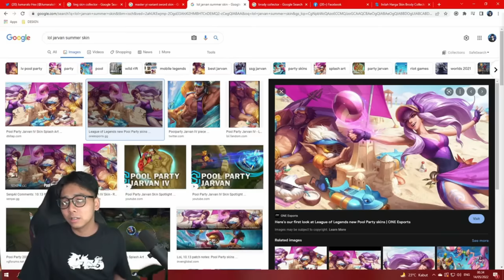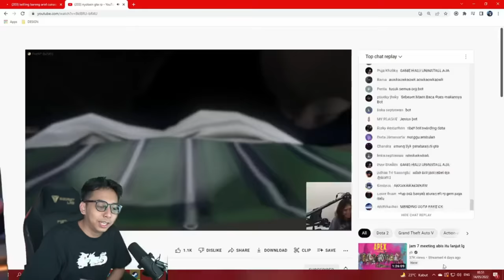Bang Upi Reaction Ibot Rusuh Dikota Indopride Roleplay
Bang Upi reaction ibot main roleplay di server indopride

Request Clip Komen Aja Dan Sertain Link Vidio Yang Mau Diklip, Thanks Guys